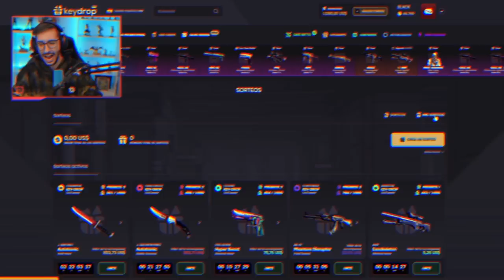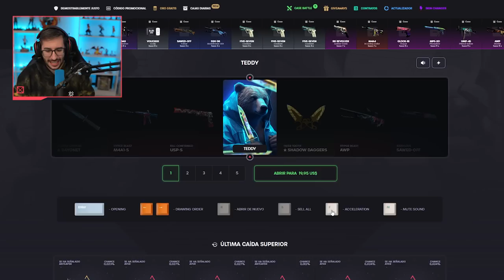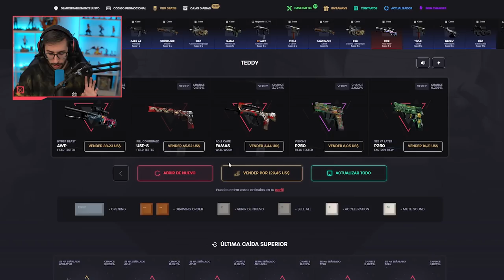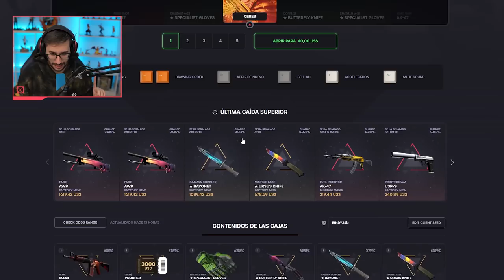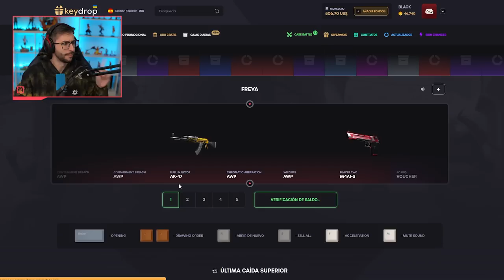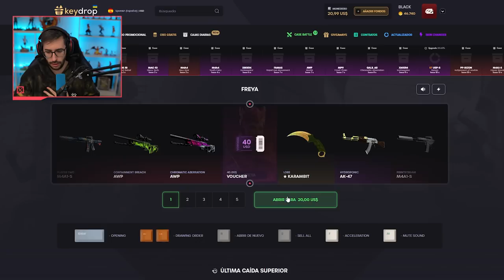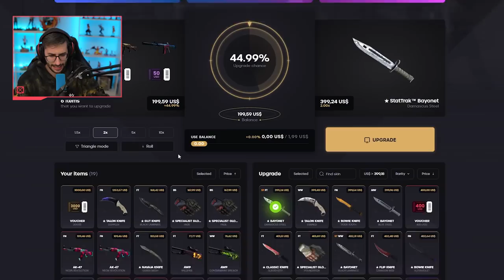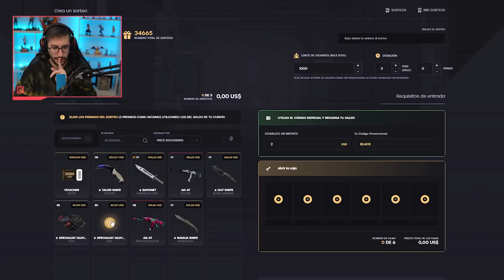¡LAS MEJORES SKINS DE TODO EL JUEGO HAN LLEGADO A KEYDROP!